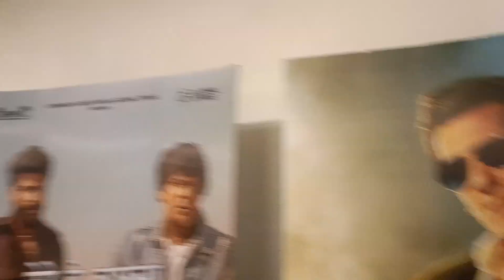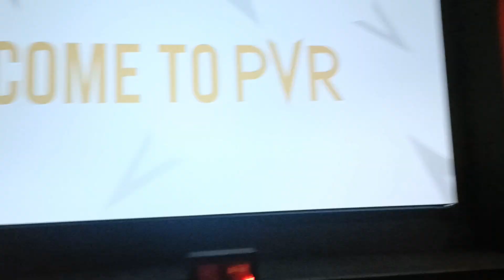Finally dakle Kisi Ka Bhai Kisi Ki Jaan Full Movie || Honest Review Watch Or Not pardeep_vlogs_2003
keep supporting on my YouTube channel and me Instagram also 🤞🏻🤝🏻.

kisi ka bhai kisi ki jaan movie release date
kisi ka bhai kisi ki jaan movie salman khan
kisi ka bhai kisi ki jaan all song
kisi ka bhai kisi ki jaan new song
kisi ka bhai kisi ki jaan teaser reaction
kisi ka bhai kisi ki jaan reaction
kisi ka bhai kisi ki jaan reviews
kisi ka bhai kisi ki jaan remake of which movie
kisi ka bhai kisi ki jaan status
kisi ka bhai kisi ki jaan song reaction
kisi ka bhai kisi ki jaan trailer reaction
kisi ka bhai kisi ki jaan song honey singh
kisi ka bhai kisi ki jaan song status
kisi ka bhai kisi ki jaan song salman khan
kisi ka bhai kisi ki jaan song video
kisi ka bhi kisi ki jaan song leaked
kisi ka bhai kisi ki jaan song movie
kisi ka bhi kisi ki jaan song abdu rozik
kisi ka bhai kisi ki jaan song release date
kisi ka bhi kisi ki jaan song shooting
kisi ka bhai kisi ki jaan song all
kisi ka bhai kisi ki jaan song trailer
kisi ka bhai kisi ki jaan song new
kisi ka bhai kisi ki jaan song jaanam samjha karo
kisi ka bhai kisi ki jaan song review
kisi ka bhai kisi ki jaan song ringtone
kisi ka bhai kisi ki jaan song teaser
kisi ka bhai kisi ki jaan song yo yo honey singh
kisi ka bhai kisi ki jaan song whatsapp status
kisi ka bhai kisi ki jaan song hindi
kisi ka bhai kisi ki jaan song telugu
kisi ka bhai kisi ki jaan trailer salman khan
kisi ka bhi kisi ki jaan trailer release date
kisi ka bhai kisi ki jaan trailer movie
kisi ka bhai kisi ki jaan trailer teaser
kisi ka bhi kisi ki jaan trailer kab aayega
kisi ka bhai kisi ki jaan trailer status
kisi ka bhai kisi ki jaan trailer shehnaaz gill
kisi ka bhi kisi ki jaan trailer song
kisi ka bhi kisi ki jaan trailer abdu rozik
kisi ka bhai kisi ki jaan trailer pakistani reaction
kisi ka bhi kisi ki jaan trailer date
kisi ka bhai kisi ki jaan trailer song
kisi ka bhai kisi ki jaan trailer release date
kisi ka bhai kisi ki jaan trailer kab aayega
kisi ka bhai kisi ki jaan trailer update
kisi ka bhai kisi ki jaan trailer siddharth
kisi ka bhai kisi ki jaan trailer date
kisi ka bhai kisi ki jaan trailer kab release hoga
kisi ka bhai kisi ki jaan trailer tamil
kisi ka bhai kisi ki jaan trailer launch
kisi ka bhai kisi ki jaan full movie salman khan
kisi ka bhai kisi ki jaan full movie in hindi
kisi ka bhai kisi ki jaan full movie trailer
kisi ka bhai kisi ki jaan full movie hd
kisi ka bhai kisi ki jaan full movie 2023
kisi ka bhai kisi ki jaan full movie song
kisi ka bhai kisi ki jaan full movie leaked
kisi ka bhai kisi ki jaan full movie salman khan katrina kaif
kisi ka bhai kisi ki jaan full movie tiger zinda hai
kisi ka bhai kisi ki jaan full movie live
kisi ka bhai kisi ki jaan full movie hindi dubbed
kisi ka bhai kisi ki jaan full movie in hindi salman khan
kisi ka bhai kisi ki jaan full movie 2022
kisi ka bhai kisi ki jaan full movie download
kisi ka bhi kisi ki jaan full movie ka trailer
kisi ka bhai kisi ki jaan full movie kaise download kare
kisi ka bhai kisi ki jaan full movie release date
kisi ka bhai kisi ki jaan full movie south
kisi ka bhai kisi ki jaan full movie all song
kisi ka bhi kisi ki jaan movie trailer
kisi ka bhi kisi ki jaan movie song
kisi ka bhi kisi ki jaan movie release date
kisi ka bhai kisi ki jaan movie 2023
kisi ka bhi kisi ki jaan movie kab release hogi
kisi ka bhai kisi ki jaan movie ka song
kisi ka bhai kisi ki jaan movie ke song
kisi ka bhi kisi ki jaan movie story
kisi ka bhai kisi ki jaan movie full
kisi ka bhi kisi ki jaan movie update
kisi ka bhai kisi ki jaan movie trailer salman khan
kisi ka bhi kisi ki jaan movie kab aaegi
kisi ka bhai kisi ki jaan movie trailer
kisi ka bhai kisi ki jaan movie song
kisi ka bhai kisi ki jaan movie teaser
kisi ka bhai kisi ki jaan movie kab release hogi